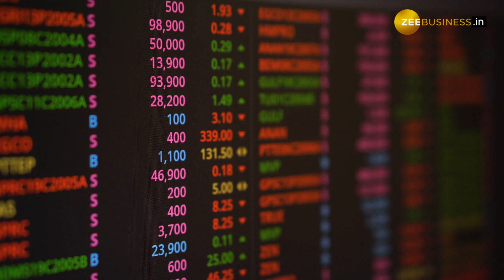Stocks To Buy: BSE सहित इस शेयर पर लगाया ब्रोकरेज ने दांव, अगले 1 साल में हो सकती है अच्छी कमाई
Stocks To Buy: घरेलू बाजार अपने लाइफ टाइम हाई पर हैं. बीते कारोबारी सेशन (5 दिसंबर) को बाजार जबरदस्‍त तेजी के साथ बंद हुए थे. इस बीच कंपनियों के कॉरपोरेट अपडेट्स के चलते कई शेयर निवेश के नजरिए से आकर्षक नजर आ रहे हैं.